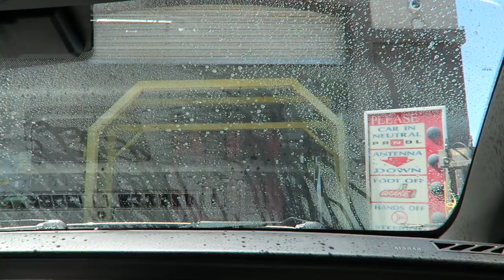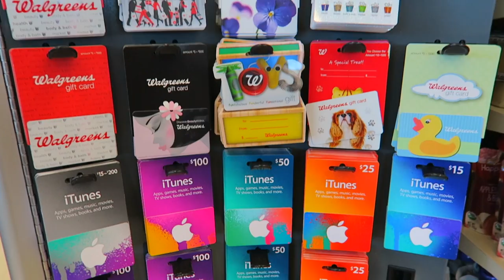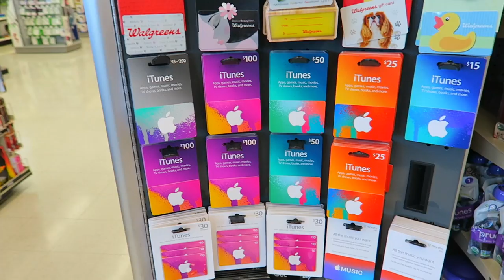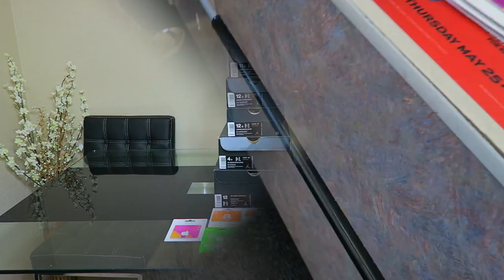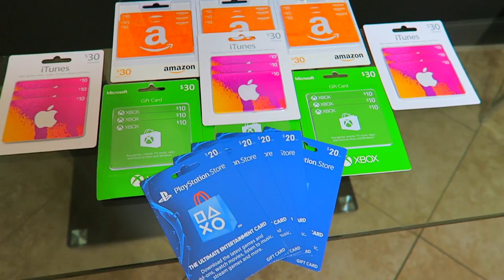I Got A Suprise For You.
Went to the car wash today and decided to go and buy $400 dollars worth of gift cards for my subscribers so let's turn up on the like button and get ready for that live stream!

If you're reading this comment "I'm winning something today"